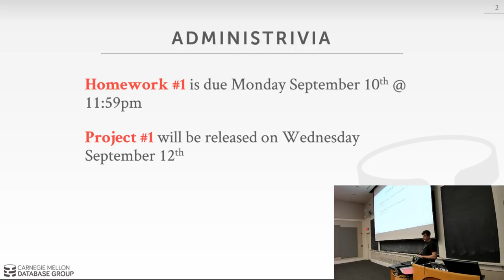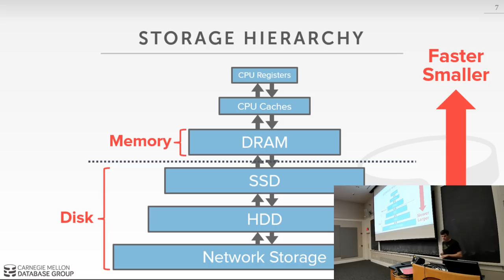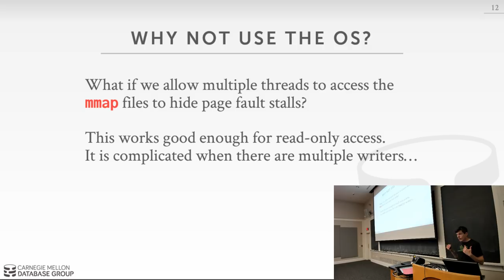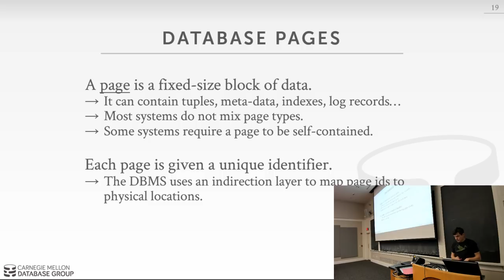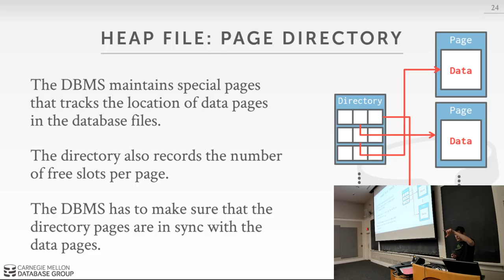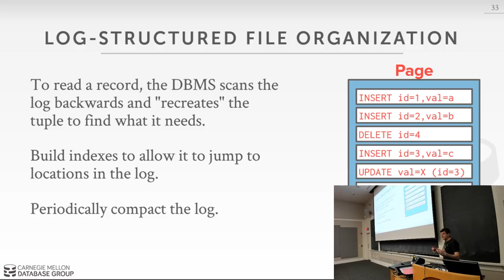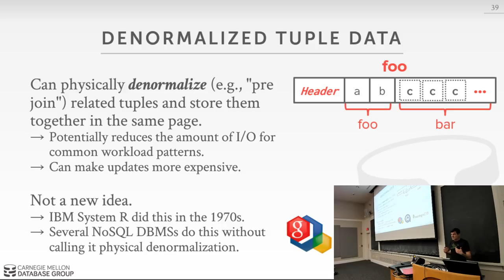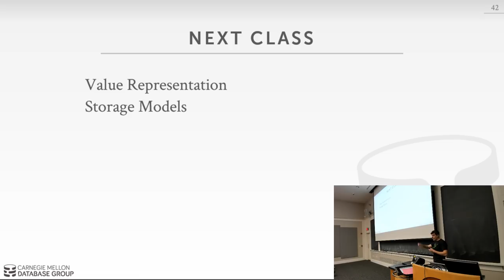CMU Database Systems - 03 Database Storage I (Fall 2018)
15-445/645 Intro to Database Systems (Fall 2018)